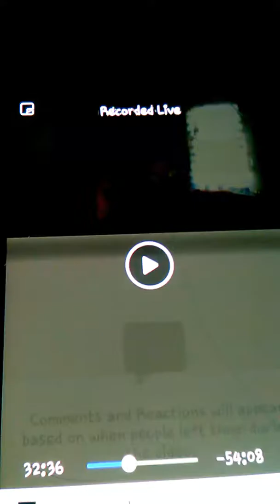Beau's vivid opinion on NY State Family Court